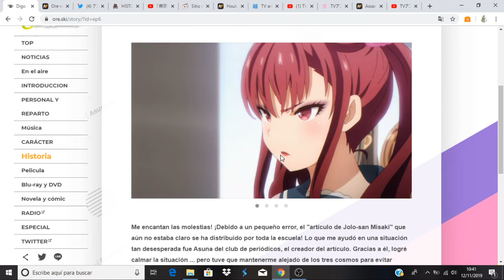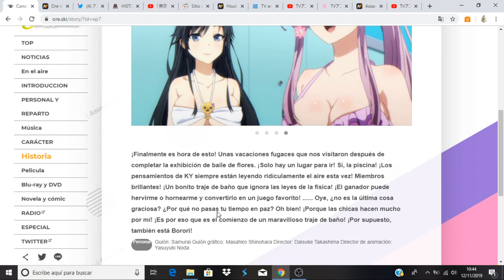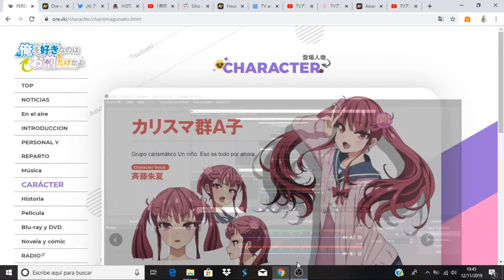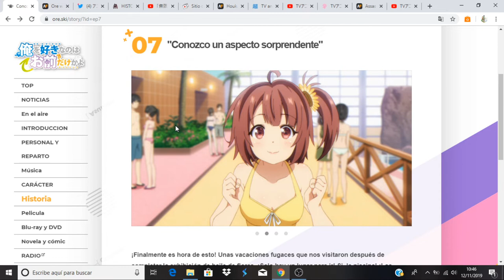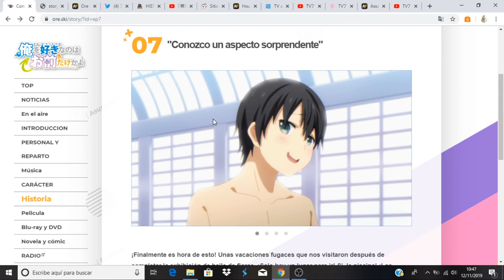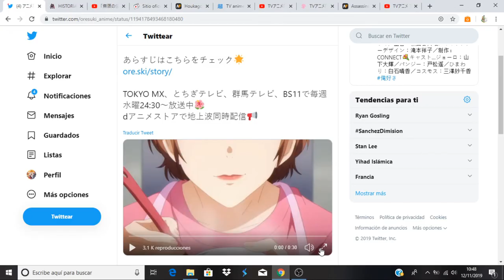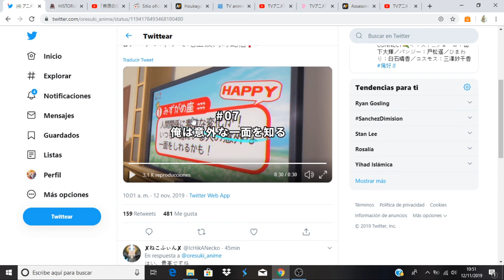Ore wo Suki nano wa Omae dake ka yo comentando avance del capitulo 7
Anime Opening and Ending: Ore wo Suki nano wa Omae dake ka yo